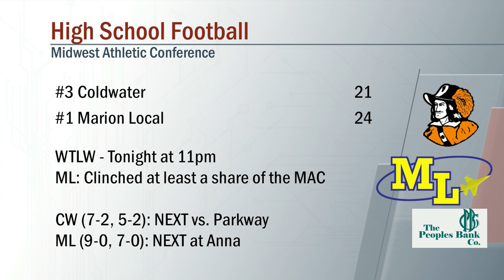Coldwater vs Marion Local Football 10/15/2021